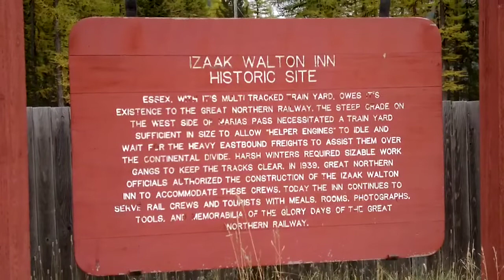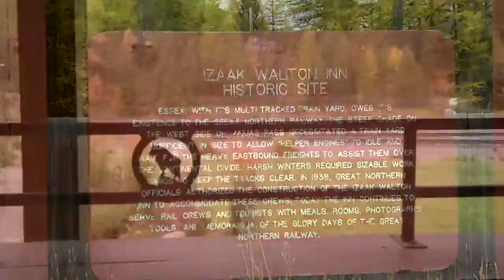day 20 ~ essex, mt ~ trains, trains, hiking, laundry, trains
~ day 20 of my yearlong daily video journal finds us in magical essex, mt. we wake to trains, go for a hike and see a container train linking up with a couple of helper engines, visit the middle branch of the flathead river, ooh and aah at autumn majesty, and then do laundry while trains pass in the night